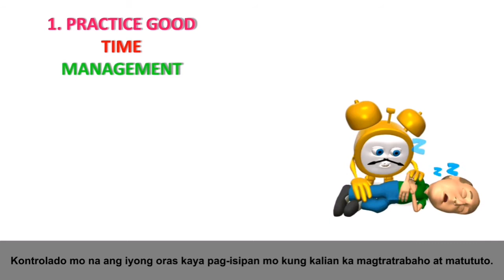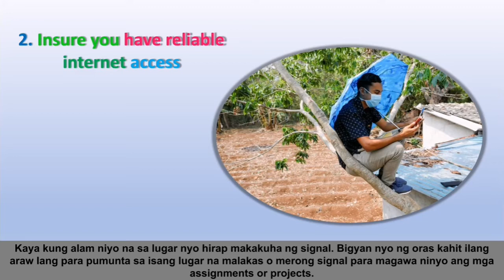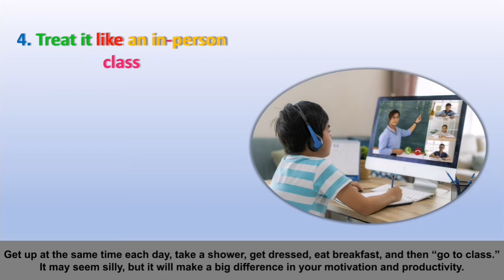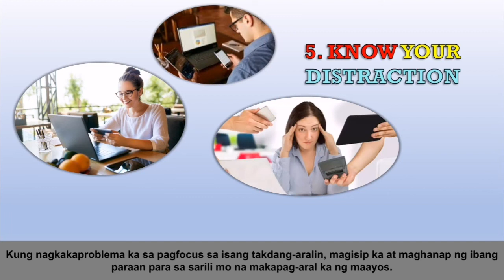TIPS TO PASS MY SUBJECT IN | ONLINE LEARNING CLASS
Ensure that you understand the time commitment and self-motivation required to pass your online classes by reading the helpful tips presented by the video. Then explore some useful resources that will help you succeed in online learning.